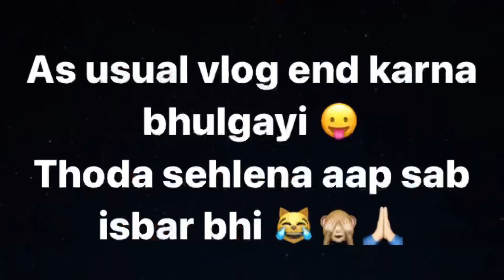Things are getting back to normal?